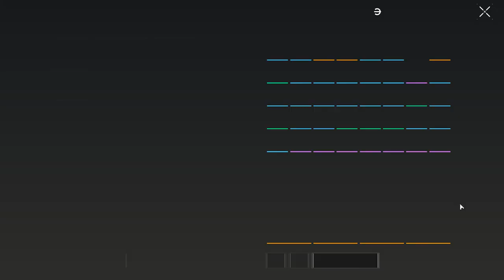DEATH DUE TO A BUG IN THE GAME - Lost Light | Day 58 | Gameplay(No Commentary) #249